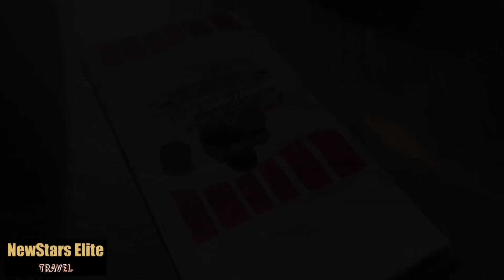NSE #292 Yarra Valley Chocolaterie & Ice Creamery